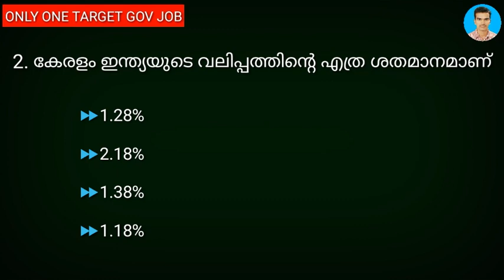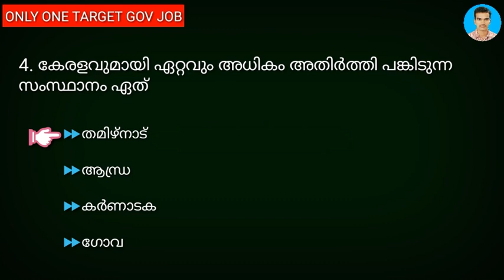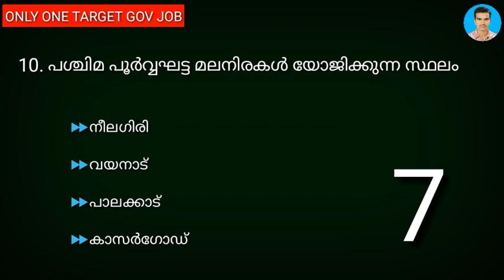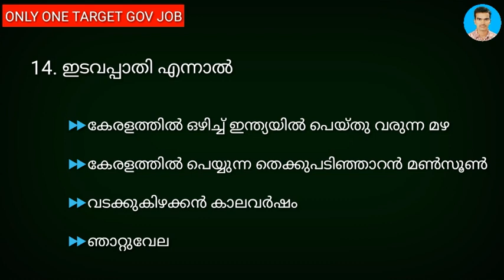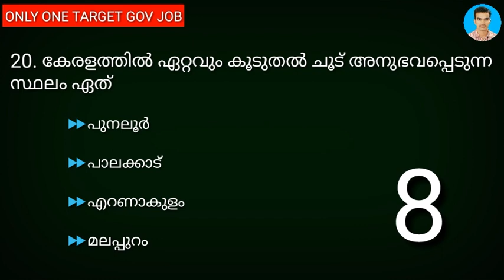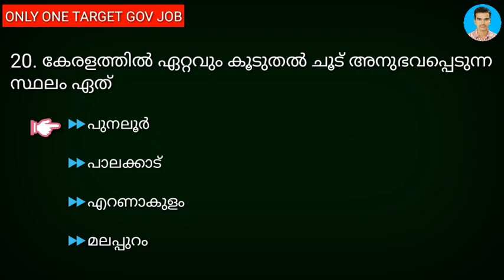ഭൂമിശാസ്ത്രം (കേരളം) | Mock Test Previous Year Questions | Kerala Psc Previous Questions malayalam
ഭൂമിശാസ്ത്രം (കേരളം) previous year questions part 2 ആണ് ഈ വീഡിയോയിൽ ഉൾപ്പെടുത്തിയിരിക്കുന്നത് പരീക്ഷ ഹാളിൽ പരീക്ഷ അറ്റൻഡ് ചെയ്യുന്ന രീതിയിൽ ചോദ്യങ്ങൾ അറ്റൻഡ് ചെയ്യുക